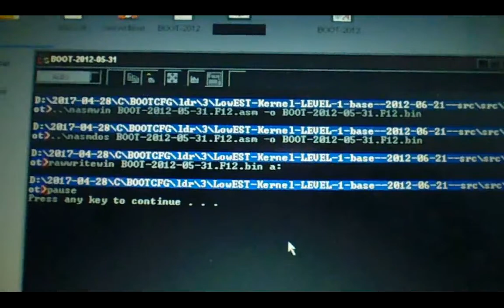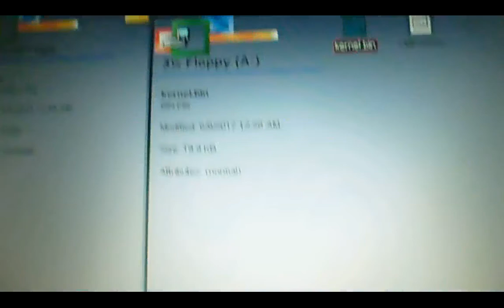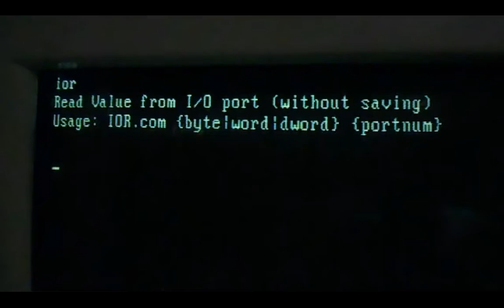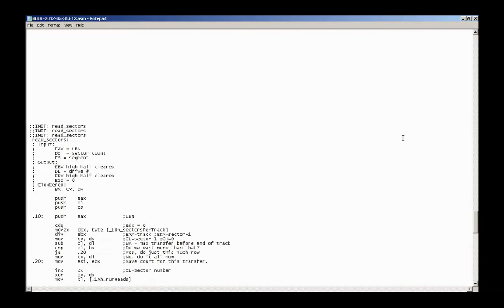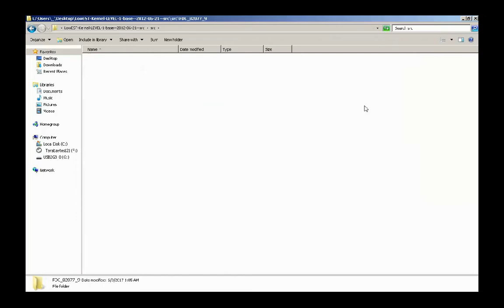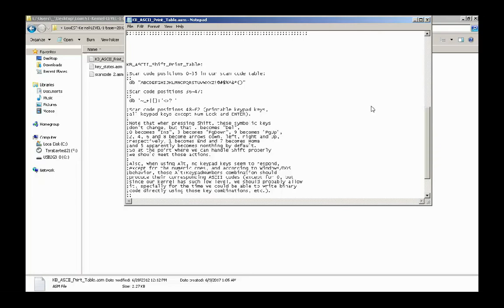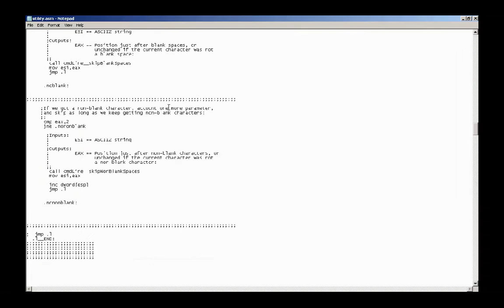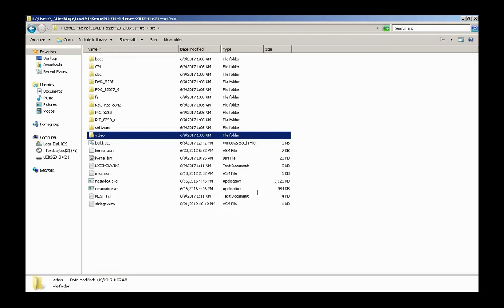Running the LowEST Kernel, Level 1 Base From Floppy, version 2012-06-21 Final